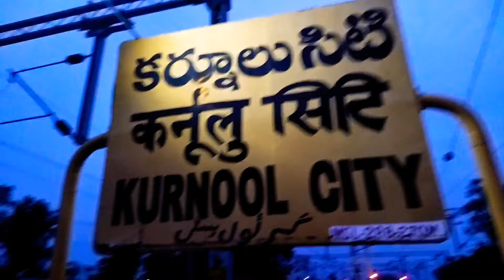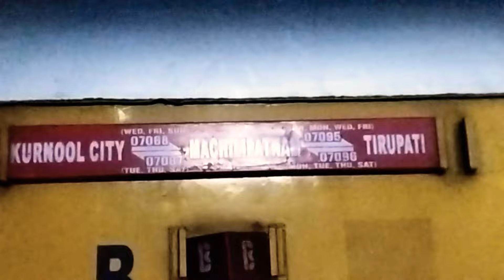Machilipatnam Kurnool City Express||మచిలీపట్నం కర్నూలు ఎక్స్ ప్రెస్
train no.07067 &07068 Machilipatnam Kurnool City Machilipatnam Express Details In Telugu.
kurnool machilipatnam express details in telugu.